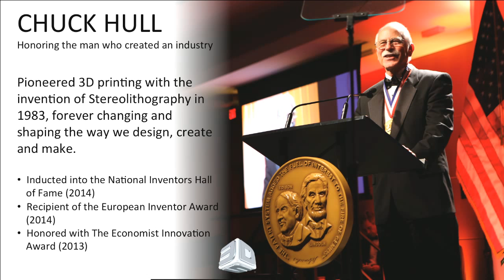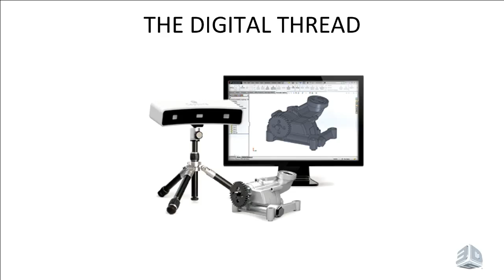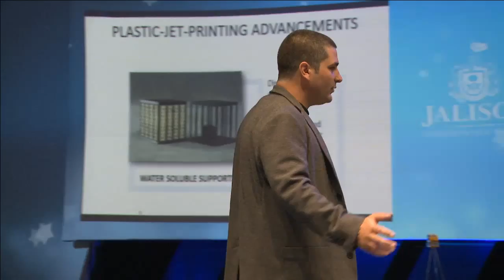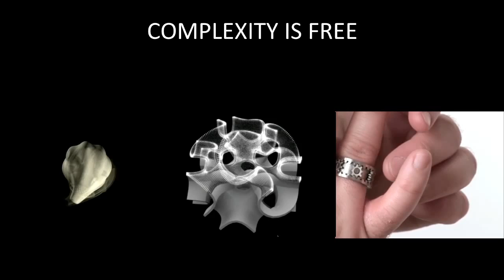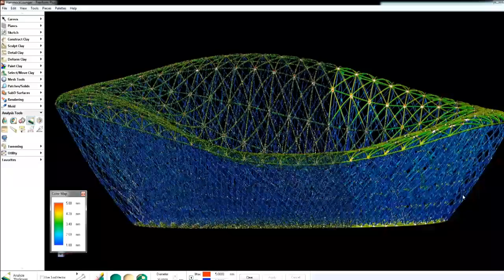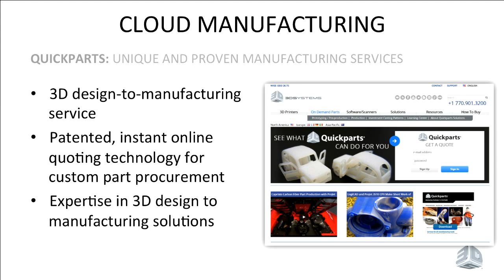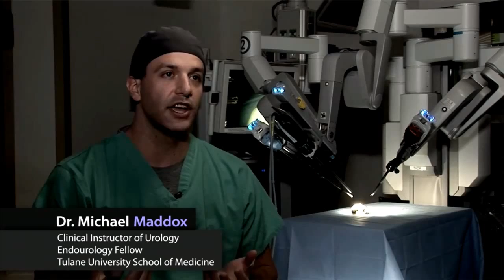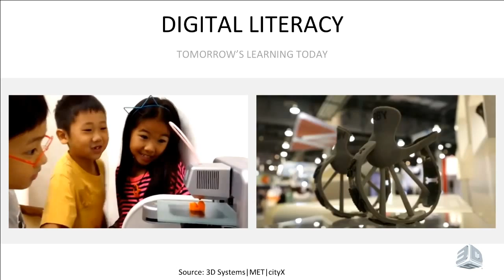cpmx6 Make beautiful things - Joshua St John